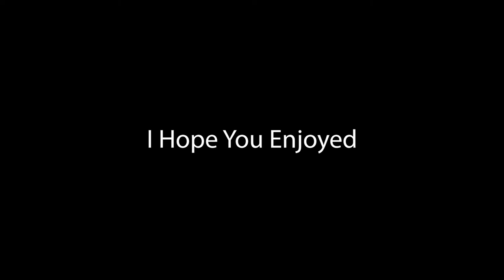The Most Idiotic Way To Play Minecraft Skyblock